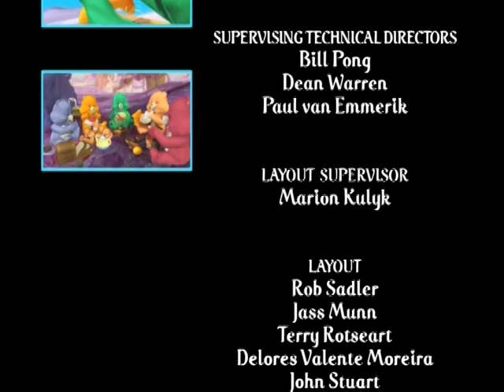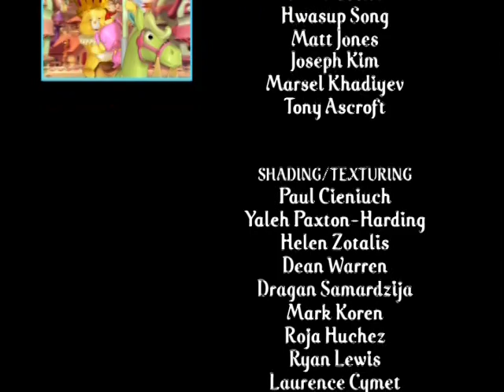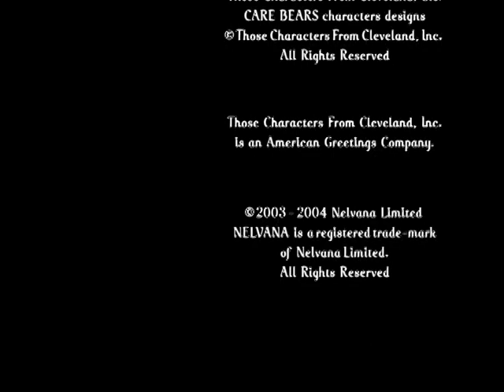Care Bears Journey to Joke a Lot